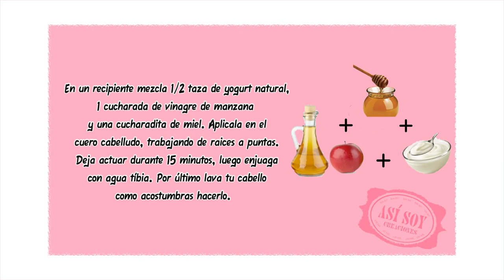Cómo reducir la grasa del cabello? _ Recetas de Belleza.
Yogur, vinagre y miel para el cabello graso.